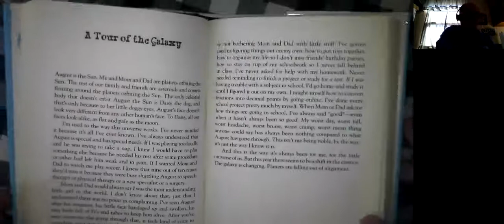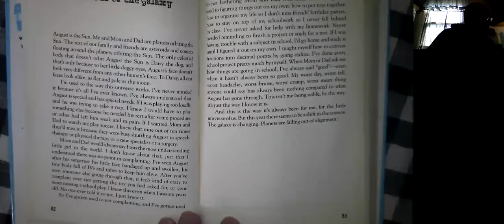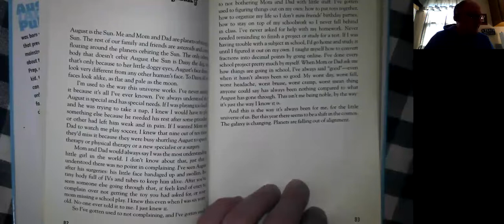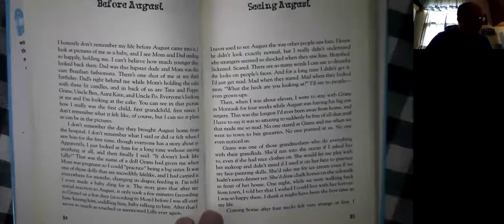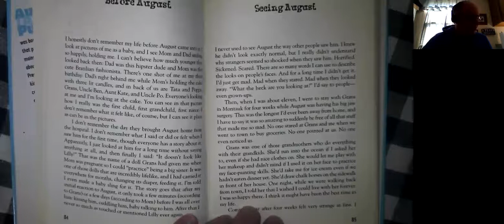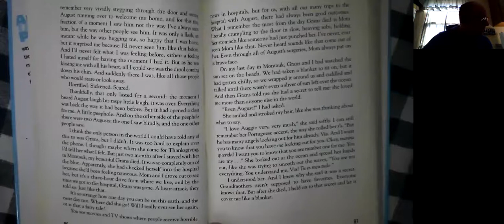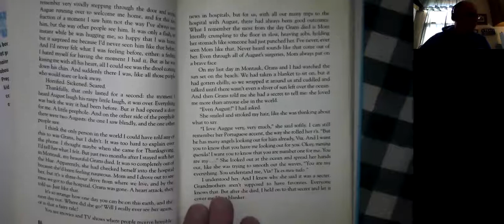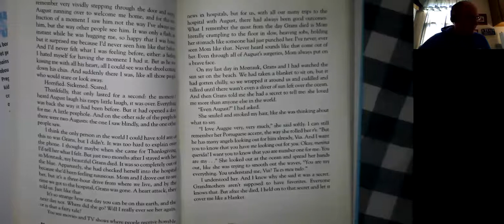Wonder Read Aloud 13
Video 13 in our series.  The author has given me permission to post these read alouds to my WCSD YouTube channel provided I remove them when we return to school.